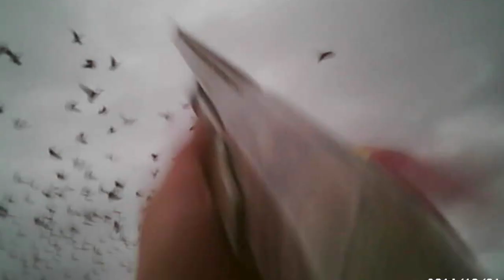Duck Hunting Opening Weekend 2014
This video is about our opening duck hunting weekend. Hunted out of the same field twice and shot our limit both days.